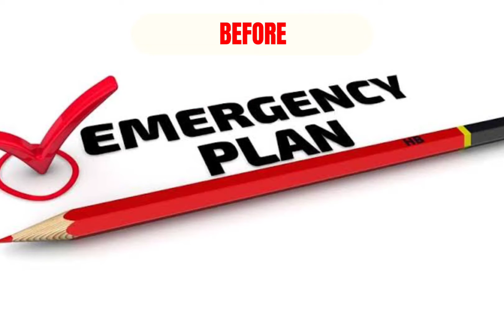October 23, 2021 Disaster awareness Preparedness and Management and Environment